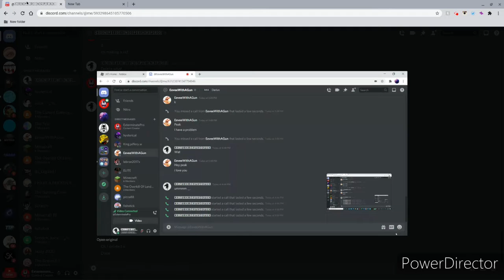Forza Because Why Not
Social Medias

Polices For Re-Posting My Videos

1) Link One Of My Videos Or My Channel
2) Always Announce My Yt Or Video In The Video
3) Ask Me First